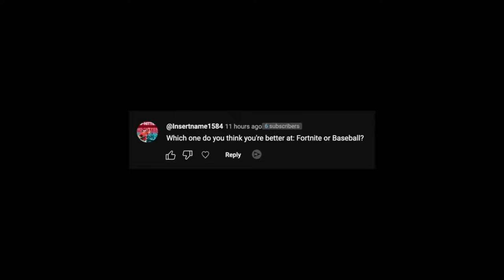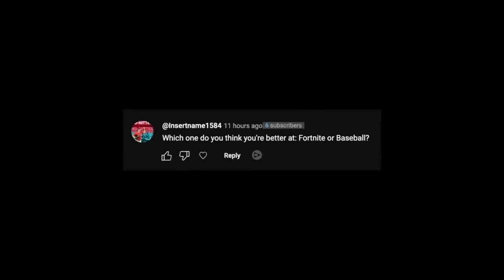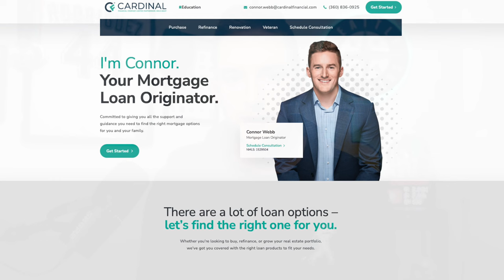Trevor May on his Journey to MLB, Content Creation/ Gaming & More- Couch GM Podcast #33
I am joined by 9 year MLB Veteran Trevor May, talking through his journey from top local pitcher in Kelso, WA to drafted in the 4th round by the Phillies, 5 full years played in the minor leagues, debuting with the Minnesota Twins and much more.